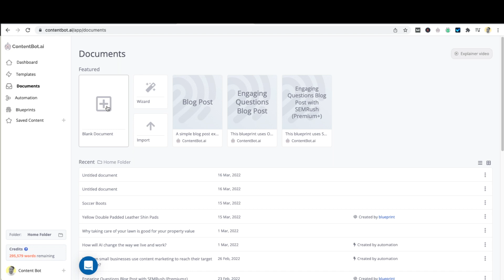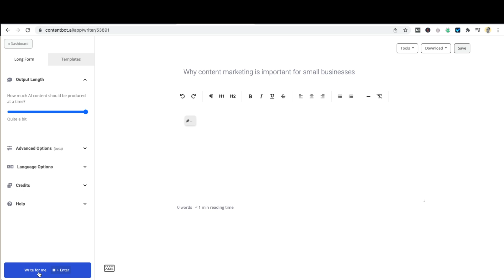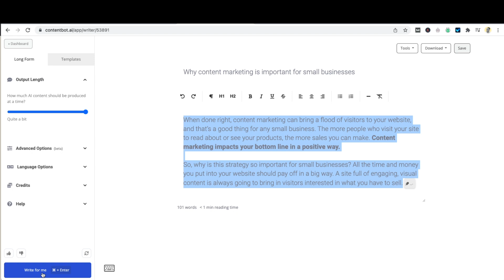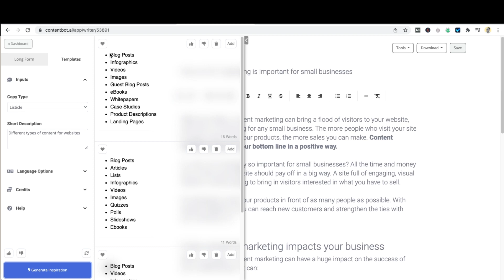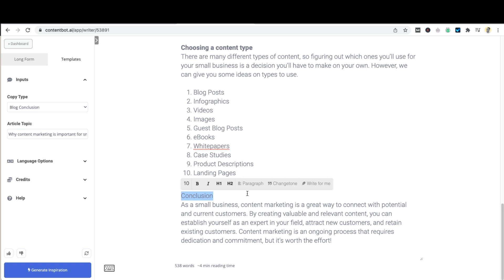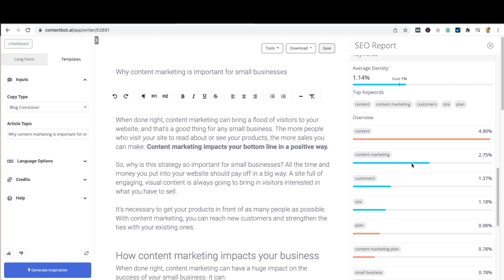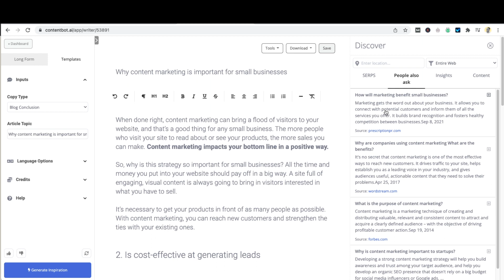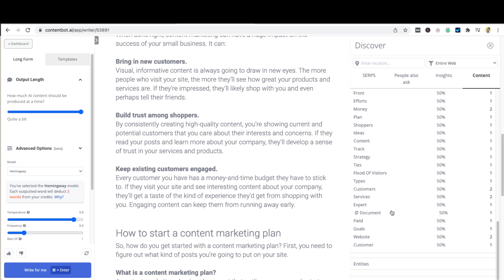Long Form Assistant - Walkthrough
In this video, we take you through our long form assistant tool and how to write a blog post quickly and easily.